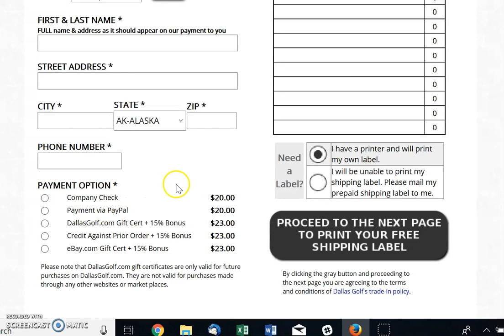How To Trade In A Golf Club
Watch this walkthrough to see how to trade in any golf club with Dallas Golf!